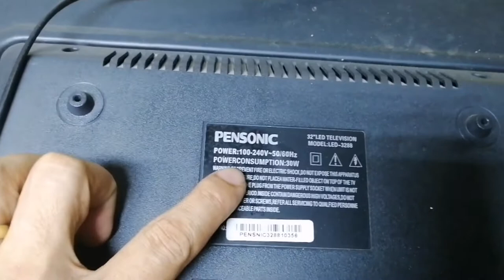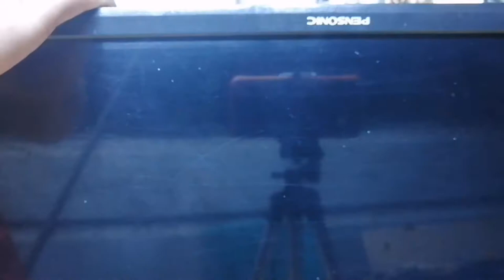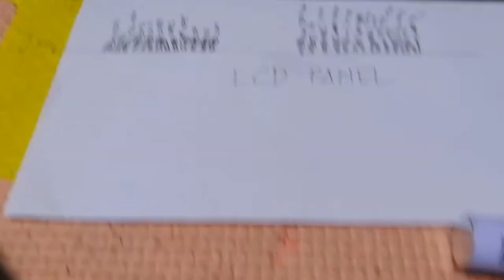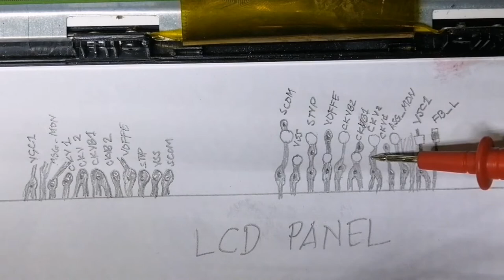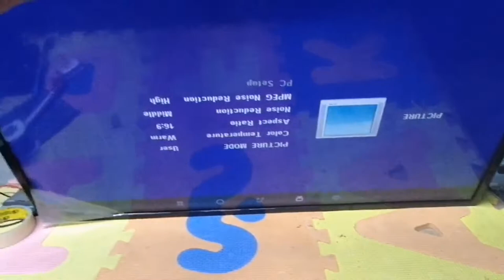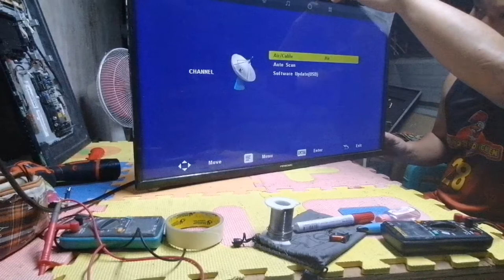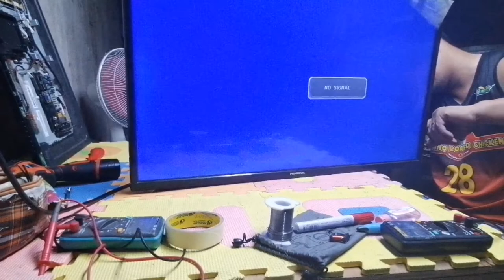How to cut ckv 1 ckvb1 ckv2 ckvb 2 signals and more(tagalog) vlog # 33